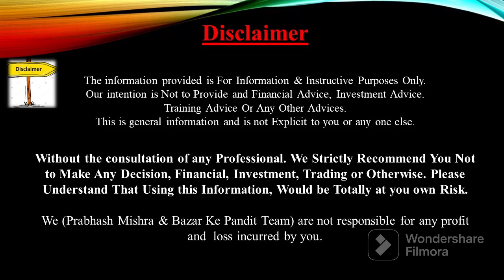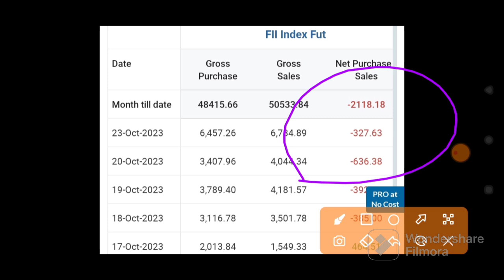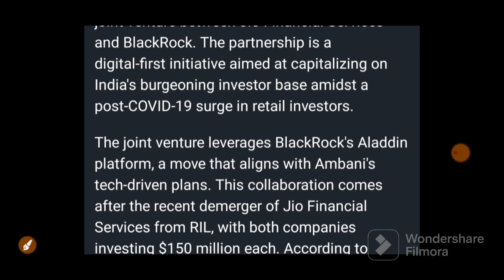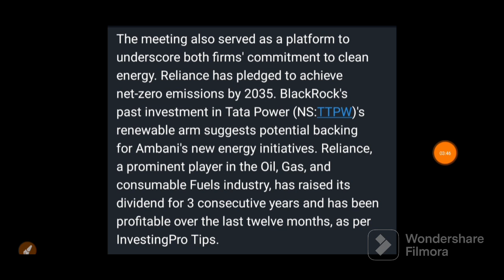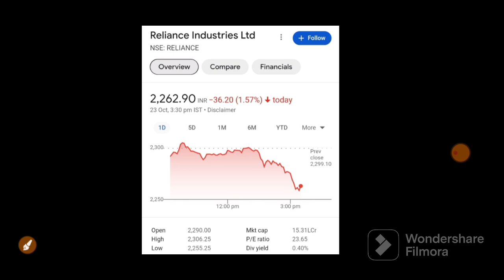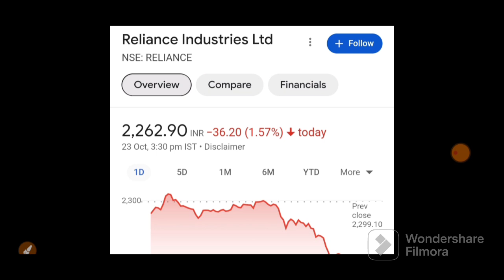HDFC BANK BIG GAP UP OPENING होगी FII ने दी बड़ी ख़ुशख़बरी | 25 October Nifty Bank Nifty Prediction